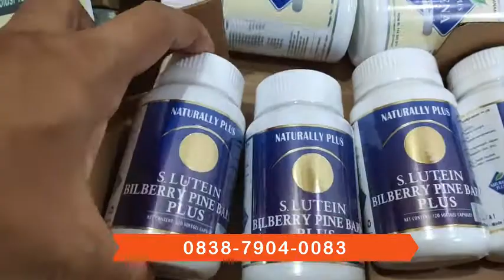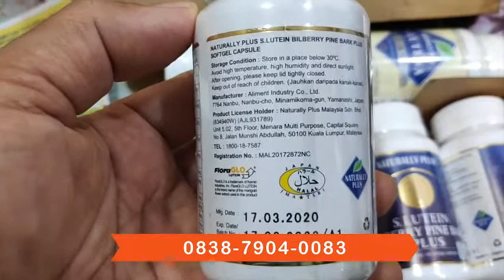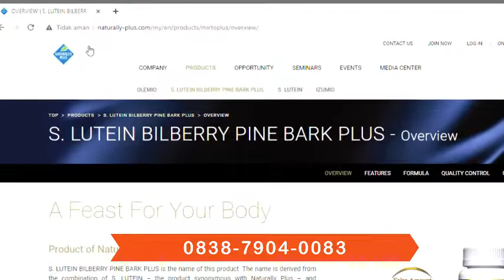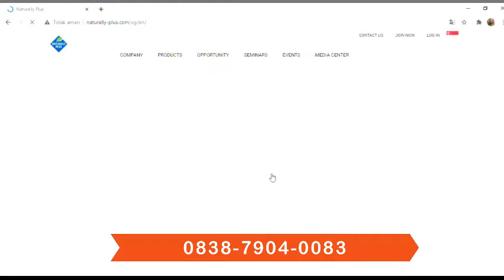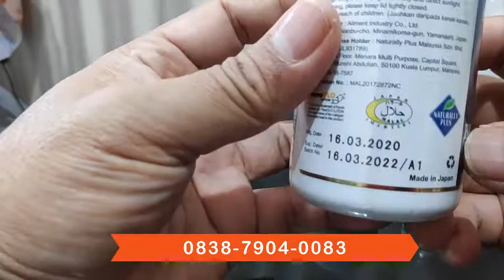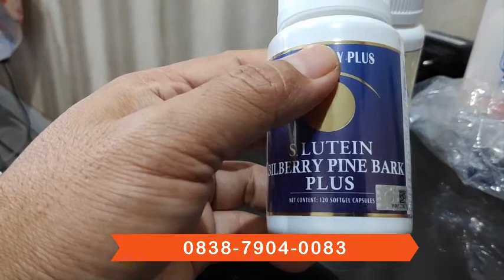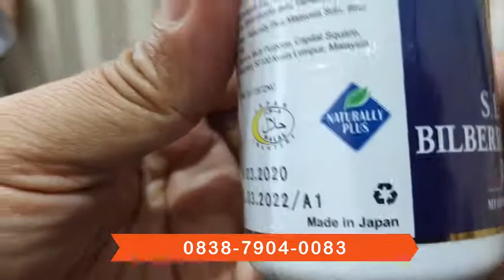SLutein Bilberry Pine Bark Plus Asli / Mirto Plus Asli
Produk Asli Original 100%